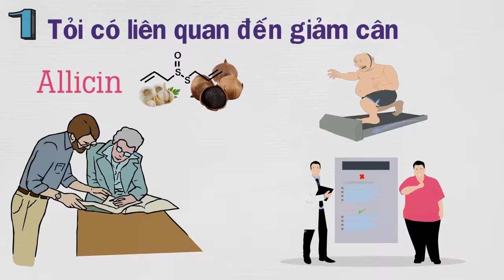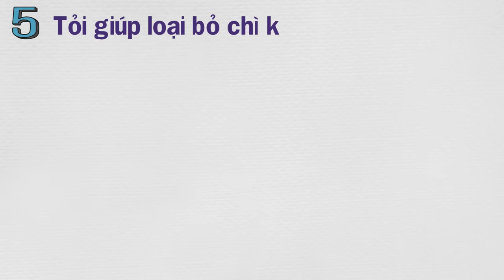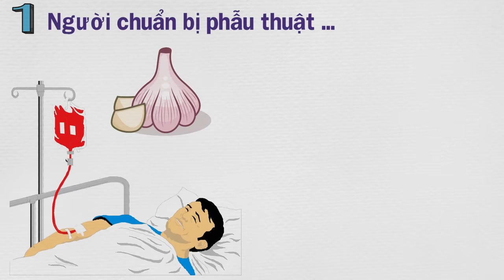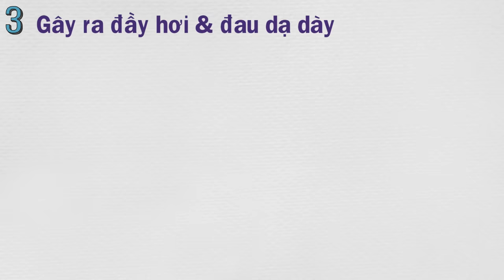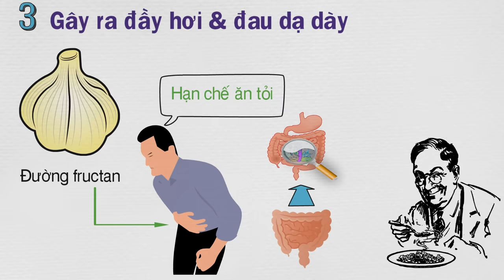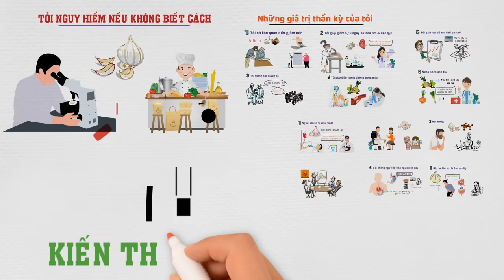Chuyện gì xảy ra nếu ăn Tỏi mỗi ngày ??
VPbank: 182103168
CTK: PHAM THI THU HUONG (chi nhánh Phạm Văn Đồng - HN)
Momo: 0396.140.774 (PHAM THI THU HUONG)